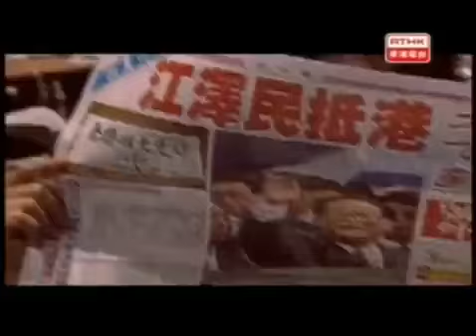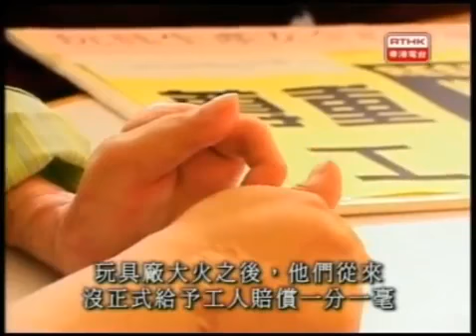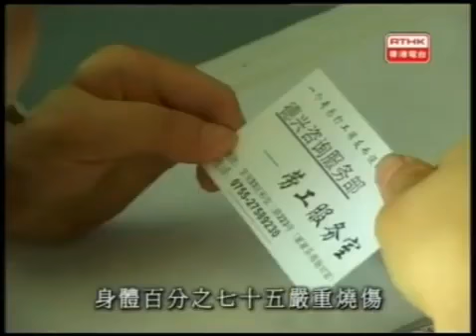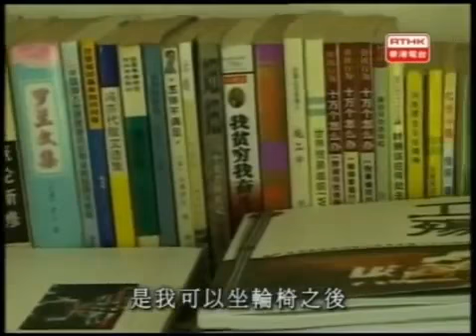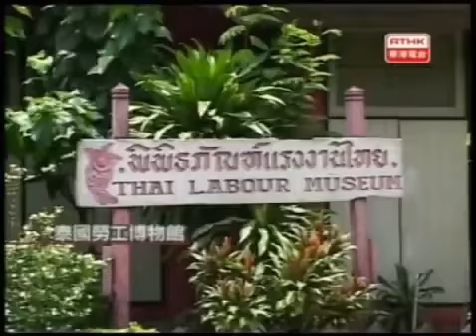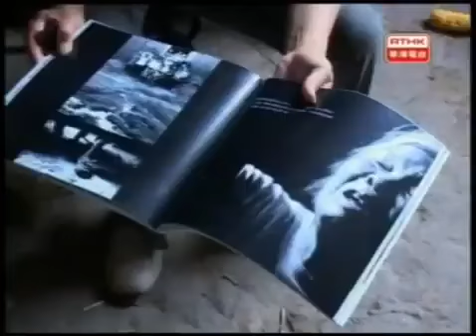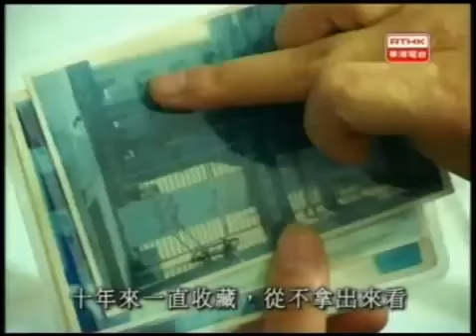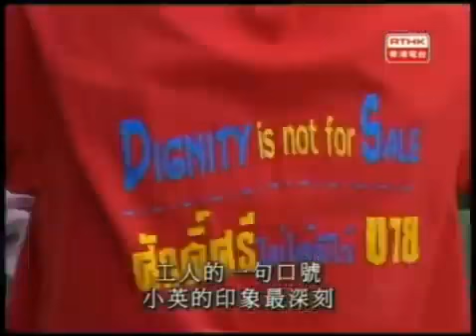鏗鏘集2003：小英和他們的故事